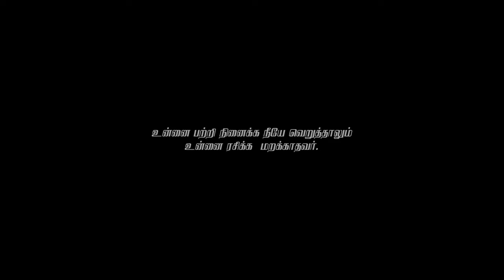En Nenapavae Irupavar Neerae | Richard Paul Issac | Official Music Video | Tamil Christian Song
En Nenapavae irupavar neerae

உன்னை பற்றி நினைக்க நீயே வெறுத்தாலும் உன்னை ரசிக்க மறக்காதவர் ♥️ Song of Love from my heart to my puppa ♥️
Im sure this song will heal your Heart 🔥

Lyrics, Tune & Sung by Richard Paul Issac

Music & Arrangements by Immanuel Jacob

Visual Production by Daniel Raj @ Daylight Pictures

Music Credits
Guitars | Ephraim Harris Ebens
Flute | Shaji

 Rythm
Vocal processing | Godwin

Vocals
Recorded @ Oasis studios by Prabhu Immanuel

Flute Recorded @ Studio B by Blessed Victor

Mixed and Mastered | Jerome Allan Ebenezer

Video Credits
Director of Photography | Daniel Raj @ Daylight Pictures

Drone Pilot | Dolphin Binesh

Editing & DI | Chutharshan

Design | Chandlyan Ezra
  & Kanmalai George

Creative Assist | Aruna kisholey & Jenifer T Anjaline
Location Manager | Godwin Charles ( Red chillis Tours & Tavels )

Special thanks to Dad & Mom

Pastor Sam Smith ( Zoe Zone Ministries )

Bro. Mahendran ( Mac engineering )

Bro. Joshua (JJ Builders)

Lyrics:

Aayiram thayin anbuku melaga
En Mel nesam vechavarae
Vivarithu sola enaku romba aasai
Sonalum vazhnaal podhathae

Thirumbum dhisaiyelam aravanaipai unarndhaen
Paarkum nodi Elam
karam adhai Nan kandaenae

Ena nenachi nenachi rasipavar neerae

Thaevaigal varumbothu thaedi varum manidhanalla
Thaevaigal mudinthabodhu Thuki erium manidhanalla

Ena vitukoduka theriyadhavar
Ena marakavum mudiyathavar